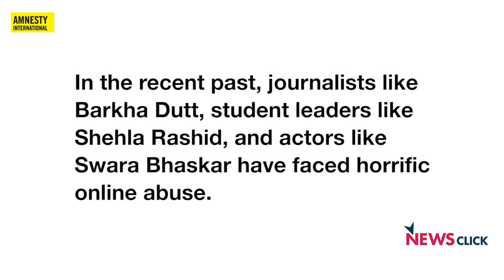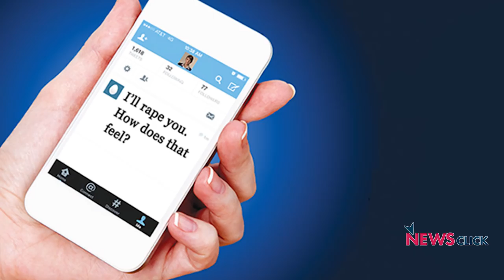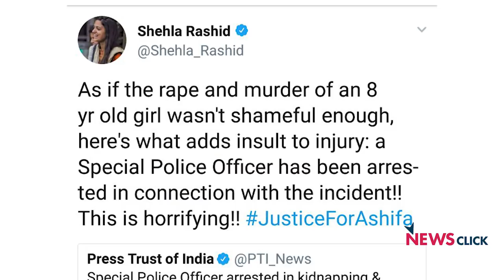Shehla Rashid on Kathua, Online Abuse, and the Fake News Machinery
Shehla Rashid talks to Newsclick about online trolling and abuse, and the kind of responses she received when taking up the Kathua rape issue. She also responds to the accusations against her of politicising the incident and remarked on the role of fake news in changing opinions of people and creating doubts in their minds about established facts.